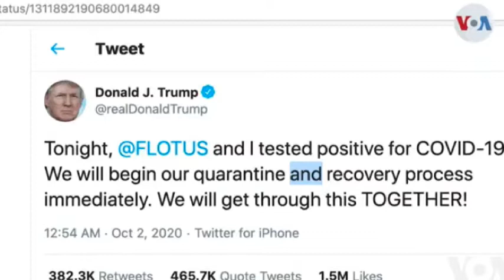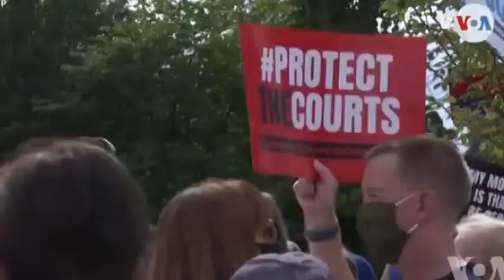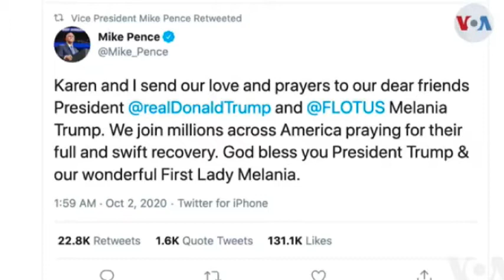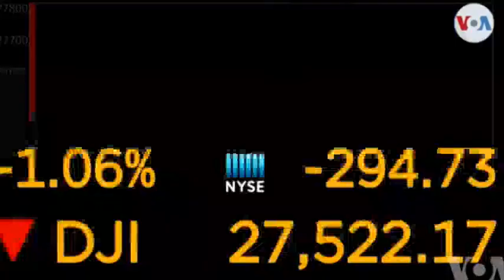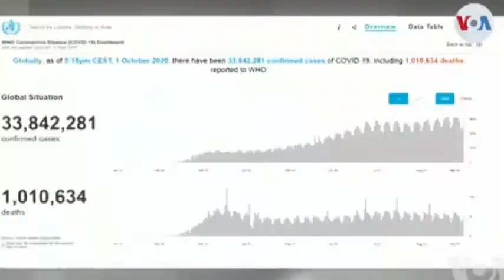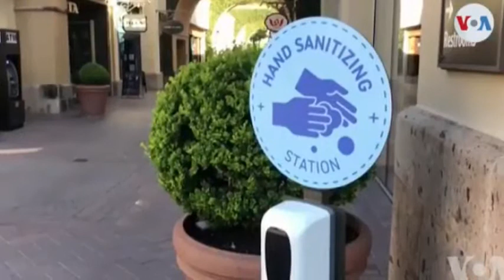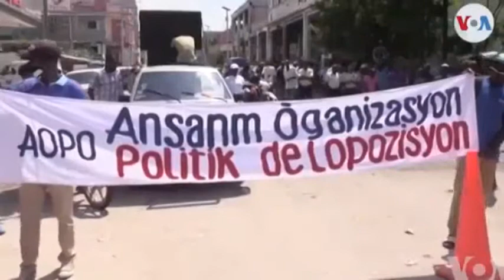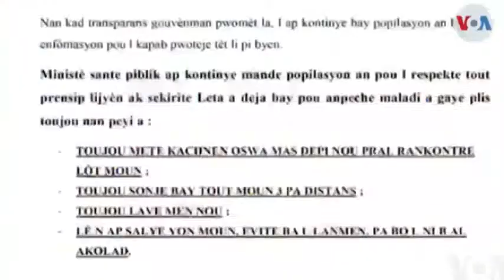Lavwadlamerik 3 Oktòb 2020,Tout Gwo Nouvèl Kap DOMINE MOND Lan